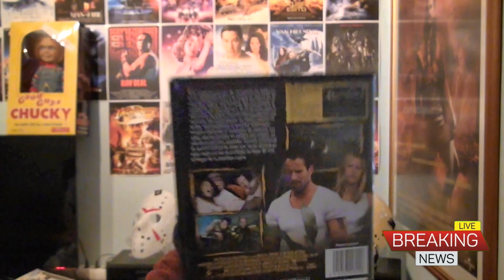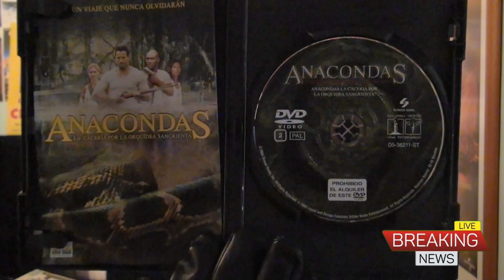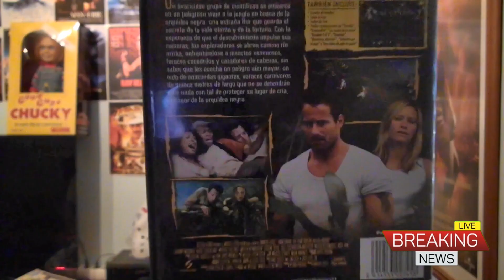Review - 72 - Anacondas - The Hunt For The Blood Orchid - 2004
Review - 72 - Anacondas - The Hunt For The Blood Orchid - 2004 - Anacondas : Em Busca Da Orquídea Maldita - 2004

Plot : A scientific expedition sets out for Borneo to seek a flower called the Blood Orchid, which could grant longer life. Meanwhile, they run afoul of snakes and each other.

The hunters will become the hunted.

🔔 Ative as notificações para receber sempre os nossos vídeos 🔔 Siga a nossa página do Cine-Portugal no facebook :